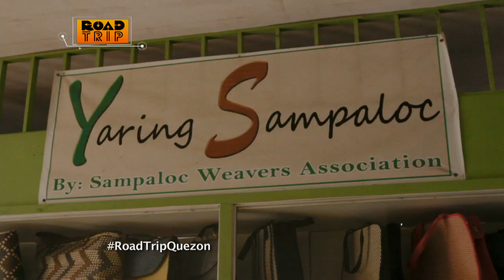Road Trip: Dirty South goes to Quezon with the Viva Hot Babes (Full episode)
Viva Hot Babes Katya Santos, Sheree Bautista, Maui Taylor, and Jaycee Parker are reunited as they explore Quezon Province and try different extreme outdoor activities.

Watch full episodes of ‘Road Trip’ on GMANetwork.com/fullepisodes